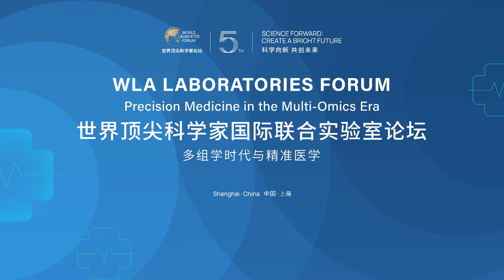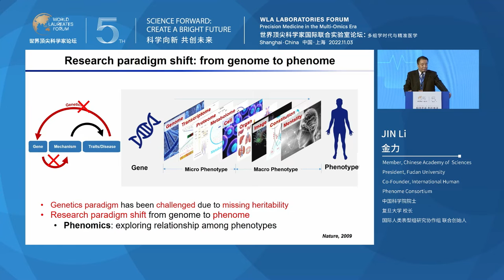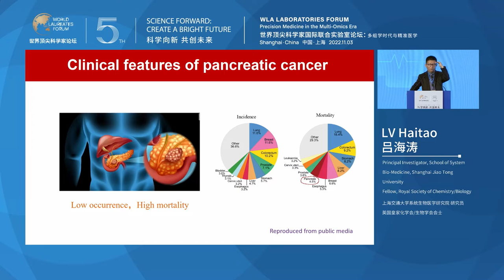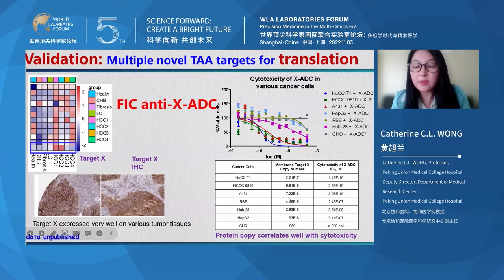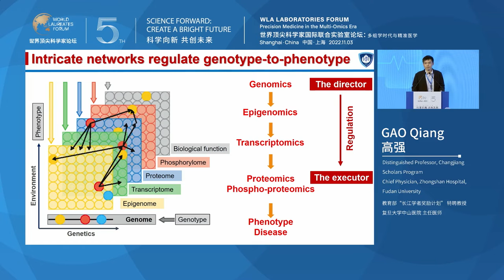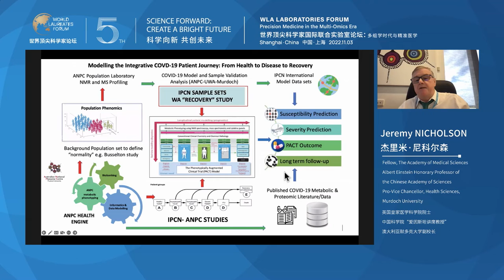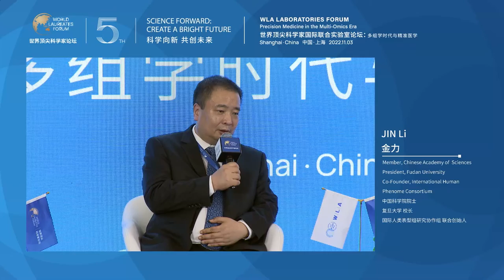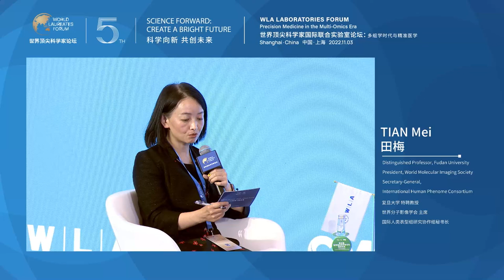WLA Laboratories Forum Precision Medicine in the Multi-Omics Era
Speakers:
Barry MARSHALL, 2005 Nobel Laureate in Physiology or Medicine
LO Yuk Ming Dennis, 2022 Lasker~DeBakey Clinical Medical Research Award Laureate
JIN Li, Member, Chinese Academy of Sciences
Jeremy NICHOLSON, Fellow, Academy of Medical Sciences
Catherine C.L. WONG, Professor, Peking Union Medical College Hospital
TIAN Qiang, Founding Director, Systems Biology Institute, International Human Phenome Institutes
TIAN Mei, President, World Molecular Imaging Society
GAO Qiang, Distinguished Professor, Changjiang Scholars Program
LV Haitao, Principal Investigator, School of System Bio-Medicine, Shanghai Jiao Tong University
YANG Zhantao, Senior Scientist Director, Scientific Research Administration, WLA Laboratories